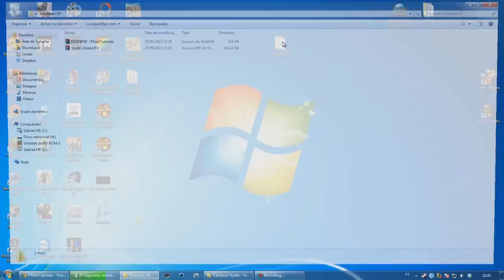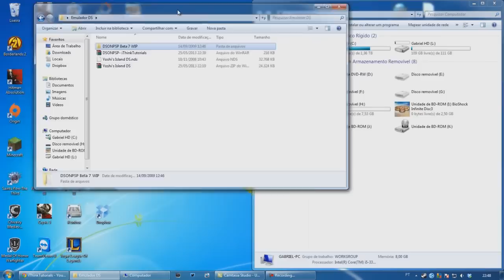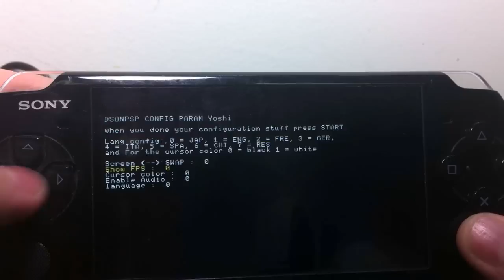Emulador de Nintendo DS para PSP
Olá pessoal, hoje vou mostrar para vocês como emular Nintendo DS no PSP.